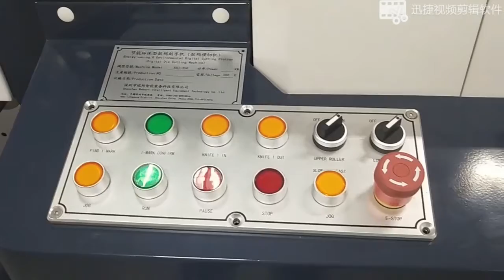Reborn digital cutting machine (Floral Anchor 4 uplaminate+die cut+slitting on 4 heads)